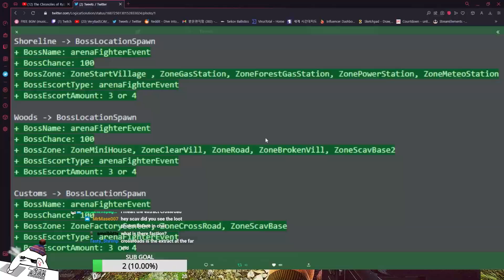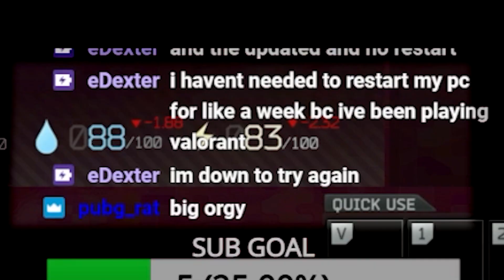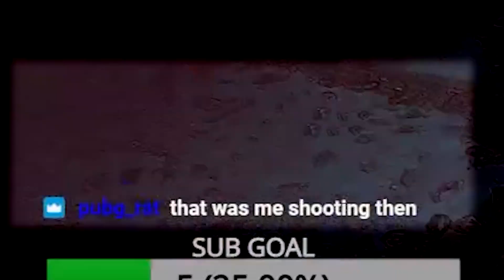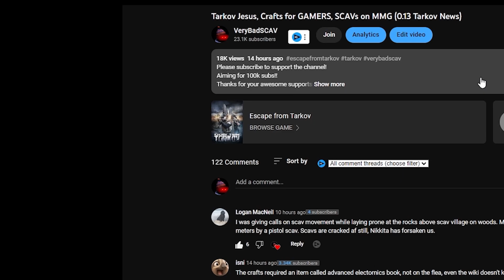Traitor SCAV EVENT than Bloodhound Event